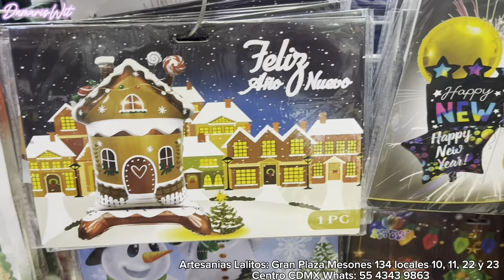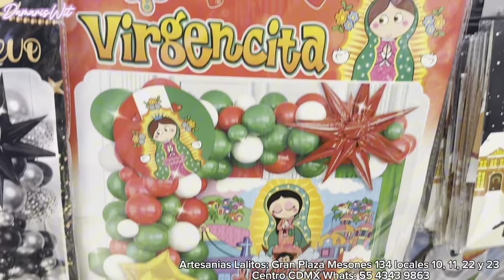🎄 Adornos Navidad Hechos en México, Piñatas, estrellas, guías en Mesones CENTRO CDMX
Artesanias Lalitos
Gran plaza mesones 134 locales 10, 11, 22 y 23 CENTRO CDMX Metro mas cercano Pino Suárez

⬇️⬇️VIDEOS SUGERIDOS ⬇️⬇️